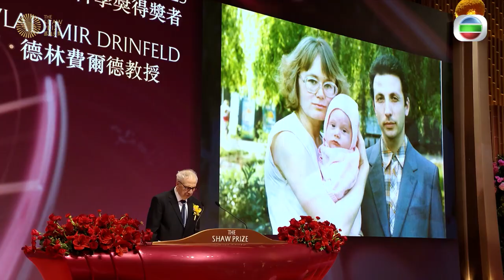The Shaw Prize Award Presentation Ceremony 2023 - Acceptance Speech by Prof. Valdimir Drinfeld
“I am grateful for the support the Shaw Prize Foundation provides for the development of science.”

Professor Vladimir Drinfeld’s acceptance speech at the 2023 Shaw Prize Award Presentation Ceremony.